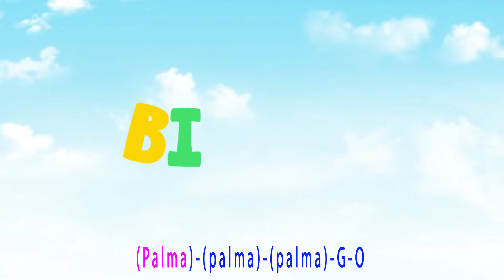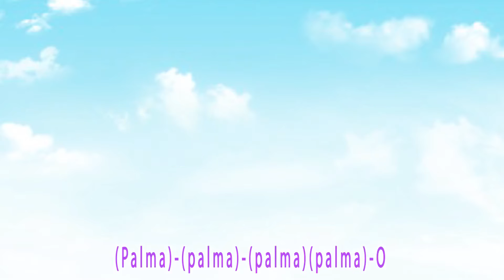Canção do ABC ♬ ! 🍕Músicas Infantis em portugal - Banana Cartoon em Português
Bébé requin en français - Comptines pour bébé en francais - Viola Kids chanson  LE Français [HD]

La chanson du policier - Comptines pour bébé en francais - Banana Cartoon LE Français [HD]

Watch our favorite song by clicking a title below:

00:01 The Grocery Store
02:02 Tommorow Will
04:12 London Bridge Is Falling down
06:18 Johny Johny Yes mama
09:40 Brother Family Song
11:48 Bingo School Dog Song
14:53 Mommy Family Song
16:44 Baby Shark Christmas Song
18:34 The Docter Song
20:24 Singing Competition Song
28:25 Thanksgiving Song
31:00 Ten Little Numbers
34:00 Job Song
36:25 Happy Birthday song